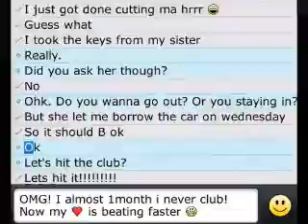CLUBBiNG in HAWAII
Captured moments of HYPHY activity with ma' peoples :D
2 PINOY's from HAWAII that LOVE to hit the club on Friday Nights... (& Saturday if we're not hangin')

ALOHA! I'm Richy & my buddy REGAL introduced me to the clubbing scene in 2011 where I discovered something I didn't know I had... which is rythm :D REGAL is a regular @FUSiONS & is known for his SEXT SWAGGUH when he moves on the floor. I still remember the very 1st time that he took me into FUSION's. long story but here we are now ~ doin' what we do to kick off the weekend with other cool Club Kids :)